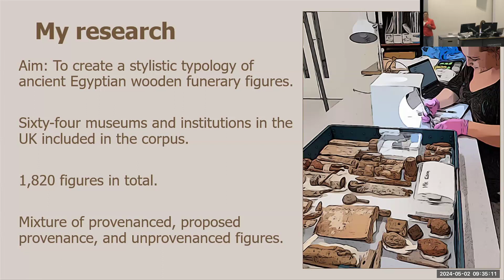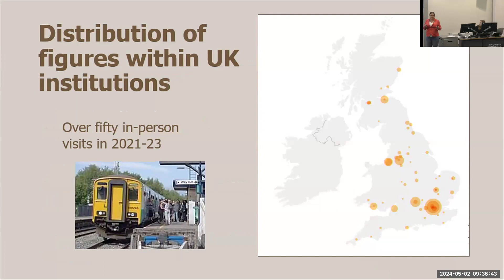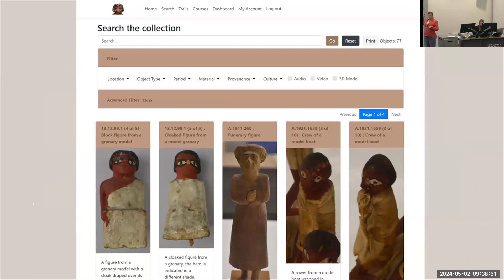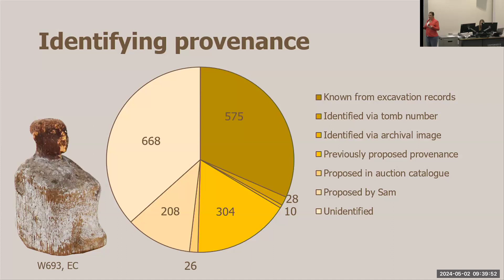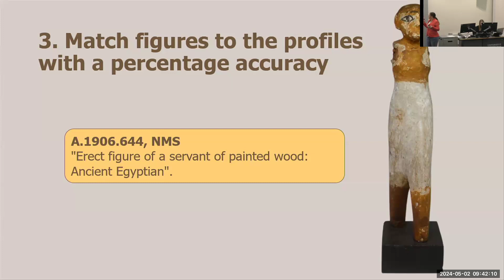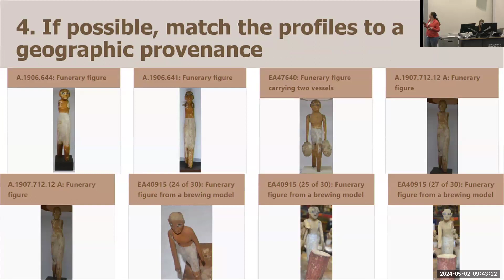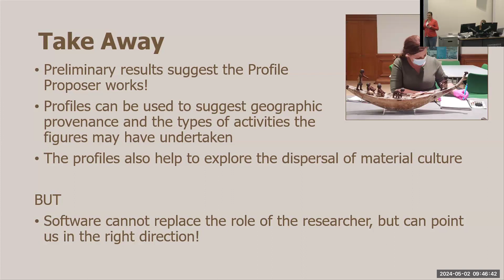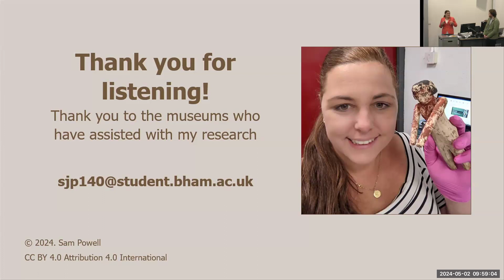"Is it a Match? Proposing Profiles for Ancient Egyptian Wooden Funerary Figures" by Sam Powell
This presentation was given at the 11th Annual Birmingham Egyptology Symposium on 2 May 2024.